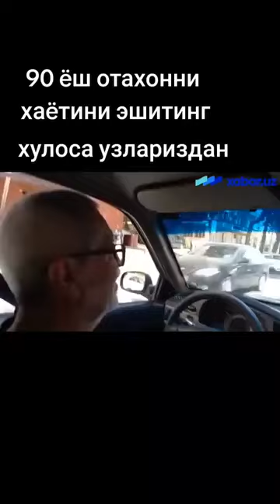30 октября 2023 г.